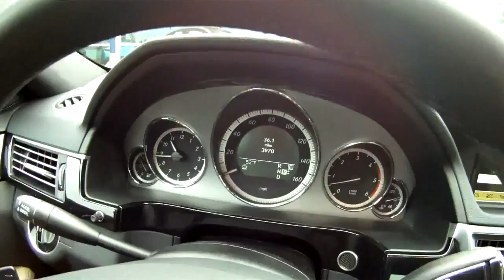2011 Mercedes Benz E350 Attention Assist Avril1